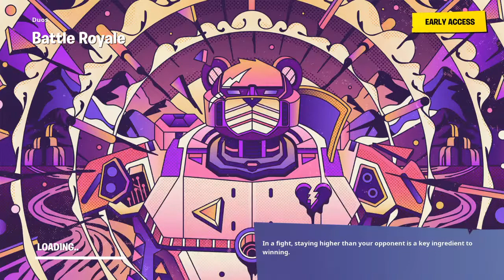playing with my friend byron on fortnite